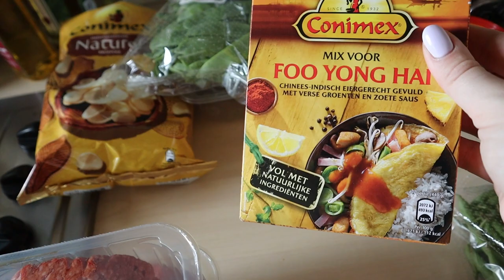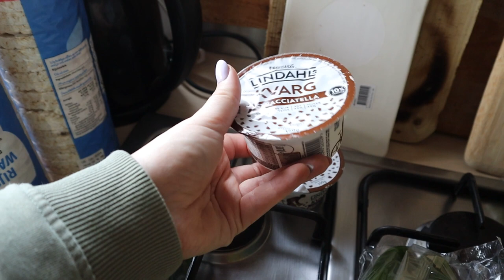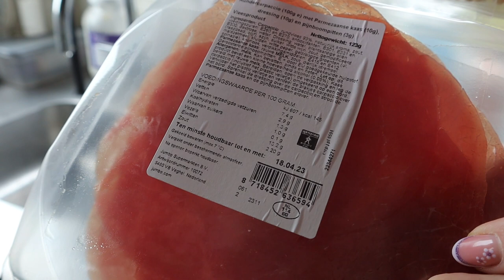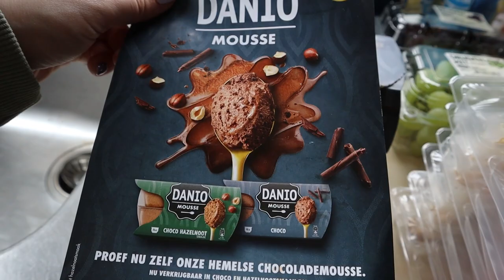WAT ETEN WIJ DEZE WEEK?! • Haul 9 | Mariliza Pauwels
Aankomend weekend is het natuurlijk Pasen. Ik laat zien wat we door de weeks eten, maar ook wat ik heb gespot op Pinterest om Eerste Paasdag op tafel te zetten voor de familie.

Maandag:  Linzensoep met naan brood

Dinsdag: Babi Pangang

Donderdag: Broodje Hamburger

Vrijdag: Speklapjes met sperziebonen

Zondag: Eerste Paasdag / Rollade